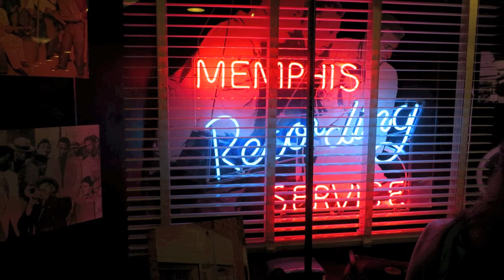Full Moon - Ron 'PARELVET' Smith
Song I wrote way back in Holland based on myths of the South although I'd never been there. When I was there in 2012, I had to adjust some parts of my lyrics because it didn't match the facts.